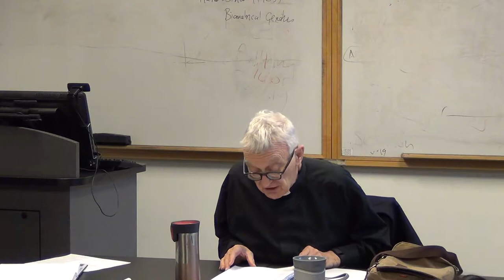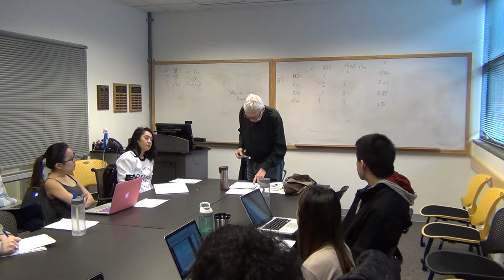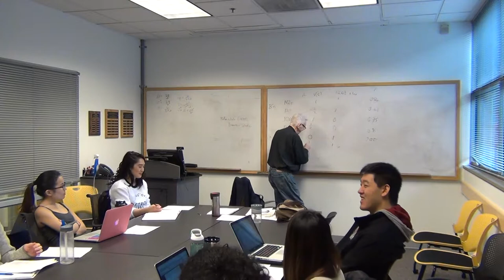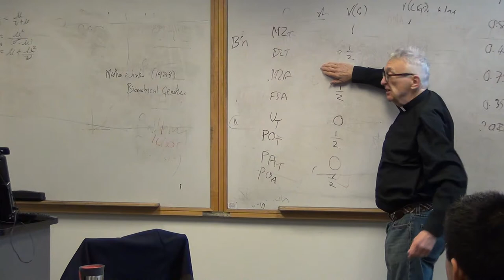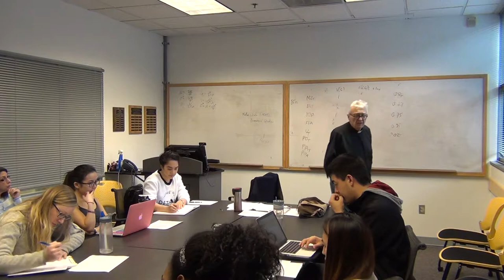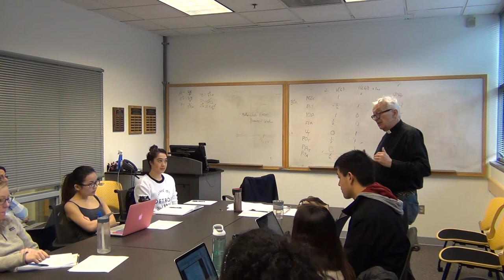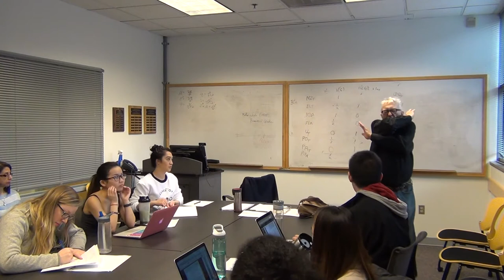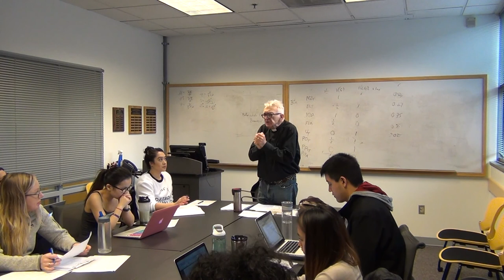The Genetics Of Intelligence - Part 2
Professor Emeritus Dr. Lindon J. Eaves, Ph.D. presents an insightful seminar at the Principles of Human Behavioral Genetics class at the Virginia Institute for Psychiatric and Behavioral Genetics at Virginia Commonwealth University.